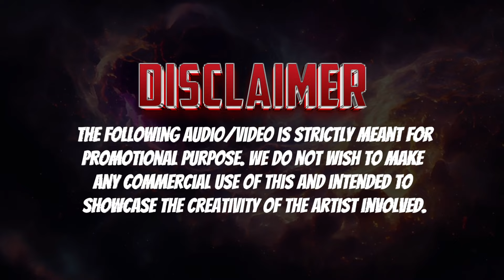Sakhinakycha Maharaja Official Song । DJ Omii X DJ Ajay । Sakhinakycha Maharaja Dj । Ganpati Dj Song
Watch My Latest Video Song Sakhinakycha Maharaja Official Remix । Ganpati Bappa Morya । DJ Omii X DJ Ajay । Sakhinakycha Maharaja Dj Song । Circuit Mix Trending

• Song :- Sakhinakaycha Maharaja
• Official Remix - @DjOmii&DjAjayOfficial
• Thumbnail Credit - Abhi Creation
• Visual Credit - Star Visual

¤ Don't upload this dj remix song without our permission ¤
Song Topics :-
• Sakhinakaycha Maharaja
• Sakhinakaycha Maharaja Dj
• Sakhinakaycha Maharaja Dj Song
• Sakhinakaycha Maharaja Dj Remix
• Sakhinakaycha Maharaja Dj Mix
If You Wish To Remove This Or Publish Your Song.
DISCLAIMIER:-
Please don't go out of your way to or hate on anyone I talk about in my videos, this channel is to entertain people are doing not the individual themselves, please don't go spreading hate it's all for laughs Copyright Disclaimer Under Section 107 of the Copyright Act 1976, allowance is made for "fair use" for purposes ahip, and research.